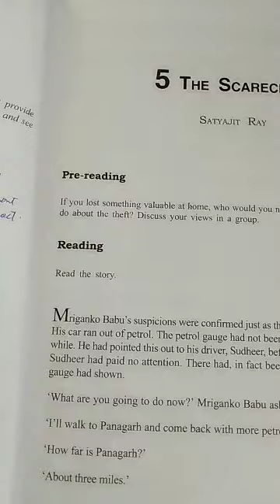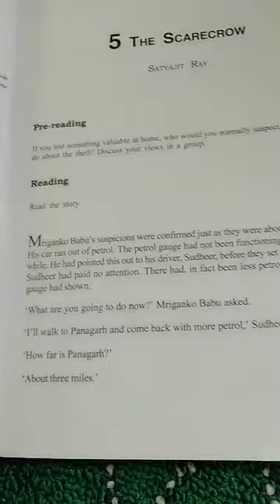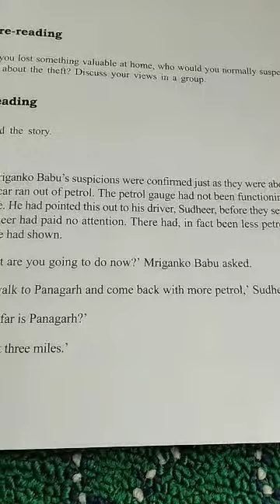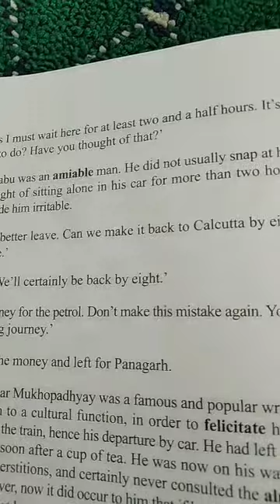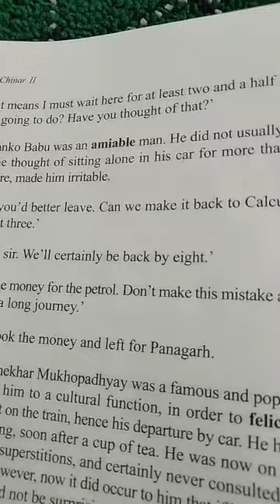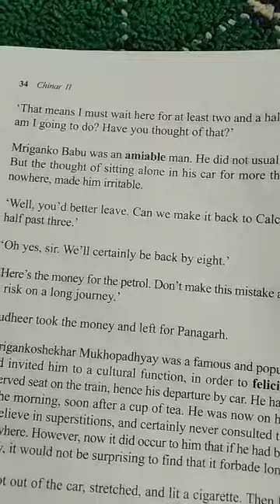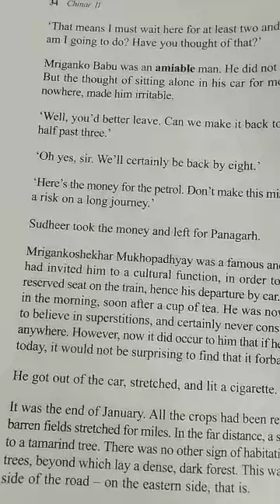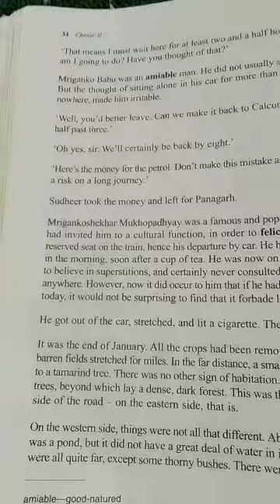12th Eng.Topic :The Scarecrow(introduction )